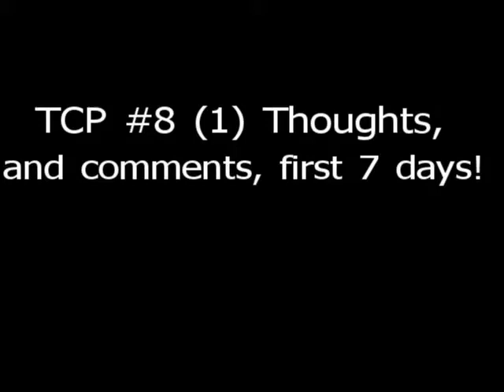TCP #8 (1) Comments and thoughts from a neophyte...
Tonight is day number seven. Yes, as I've mentioned many times I am new to trailers. Just some thoughts, comments, and suggestions, if you will, about my experiences...so far. What options to get on your new trailer? Wifi on the road... Storage and my few ideas about how to get organized and make the most of the limited room.